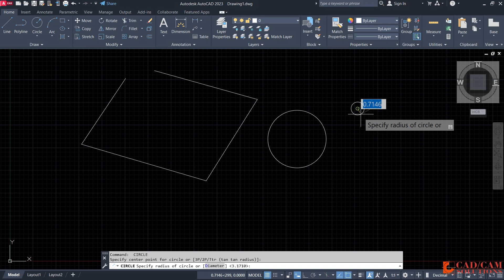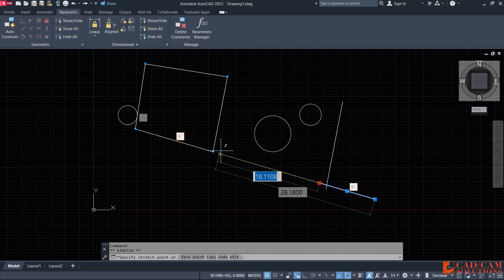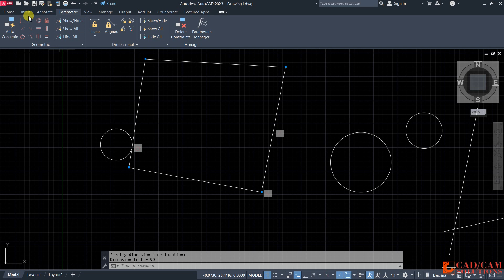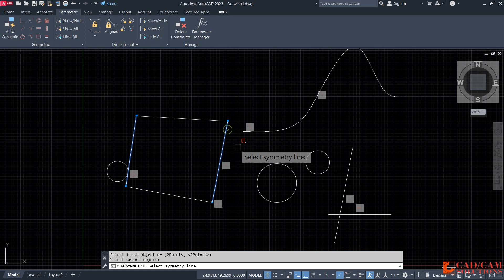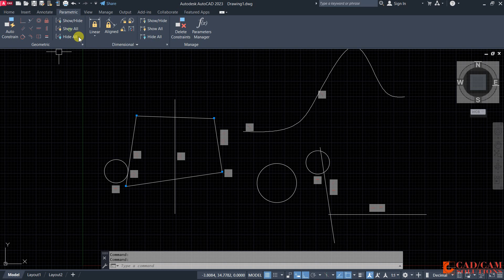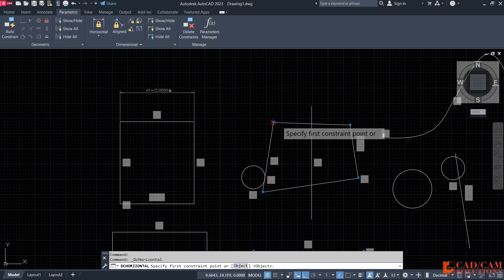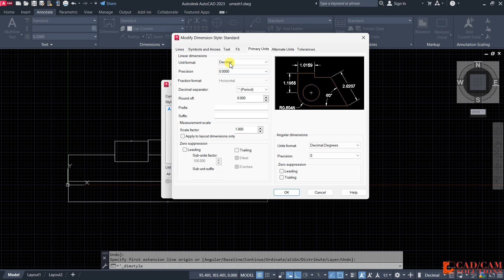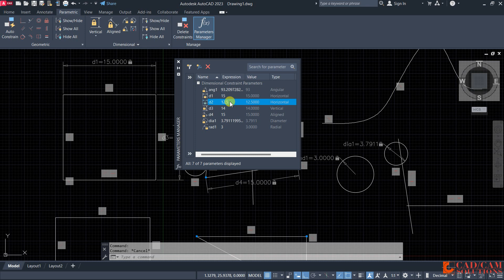AutoCAD 2023 DAY 12